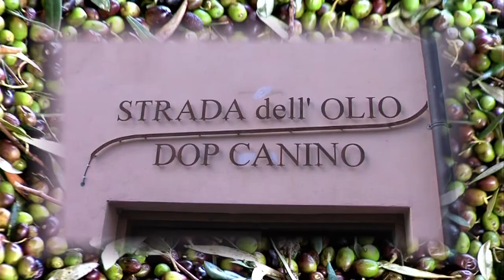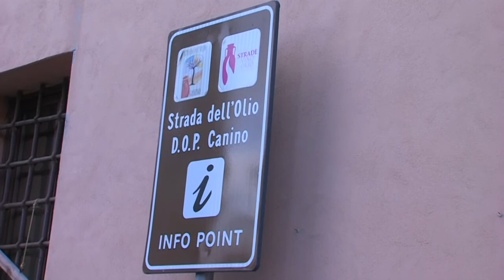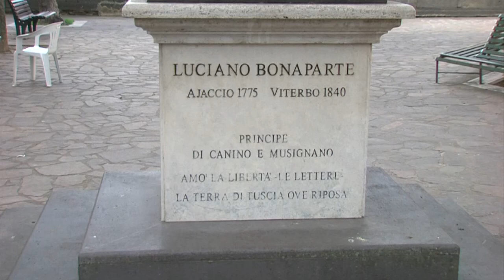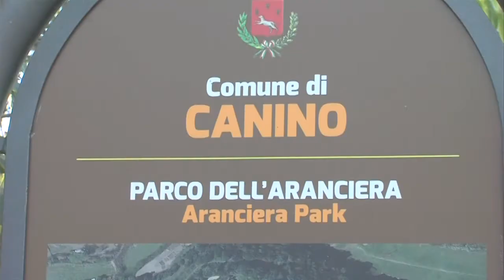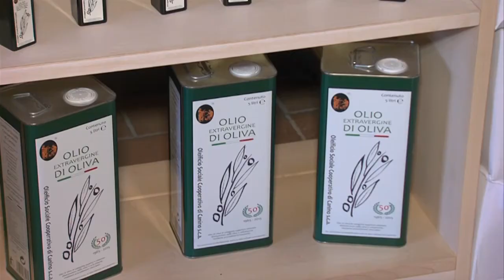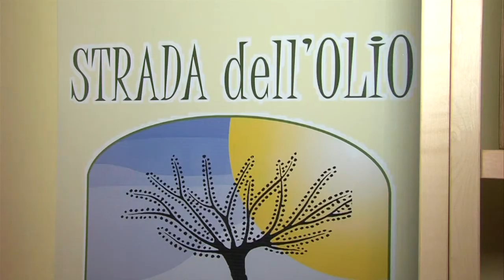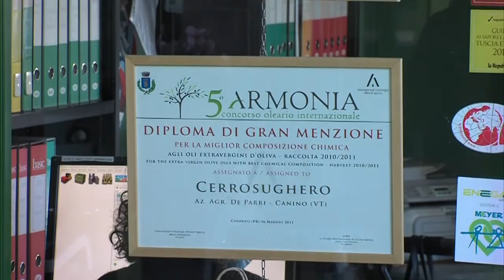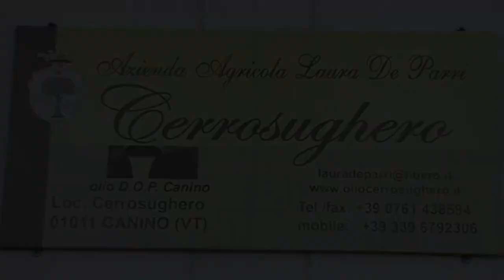A spasso per i frantoi di Canino… Azienda Agr. Cerrosughero